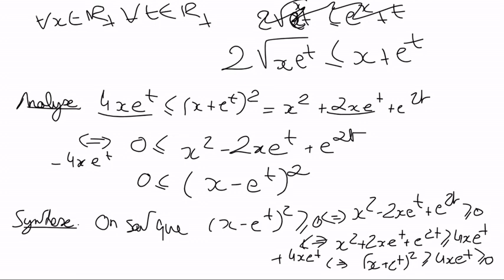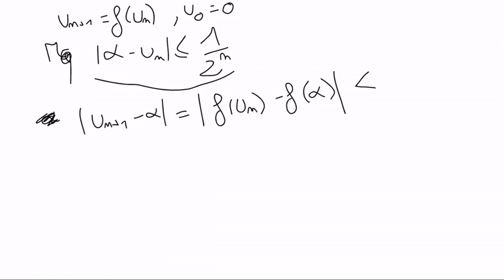Chapitre 13 exercice 13 Ecricome 05s Exercice 1